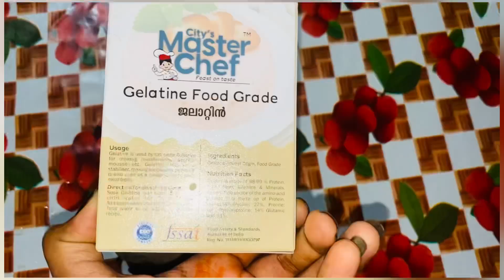എന്റെ മോനേ ഒരു രക്ഷയുമില്ല പൊളി Face Mask |Simple Tips malayalam |വായോ ഇനി സുന്ദരിയാവാൻ ഇതു മതി